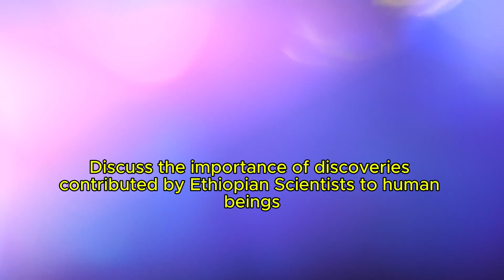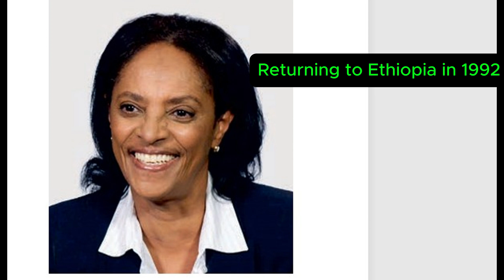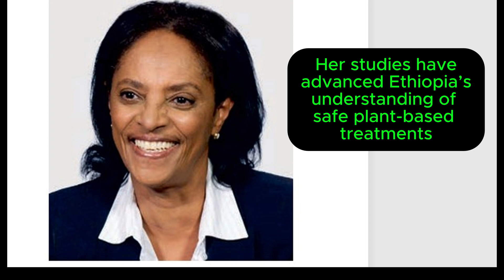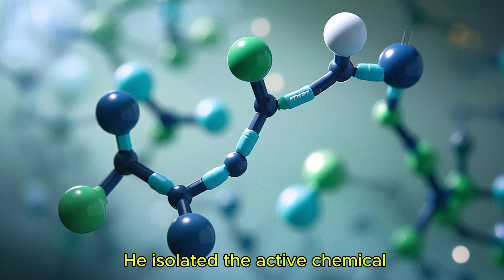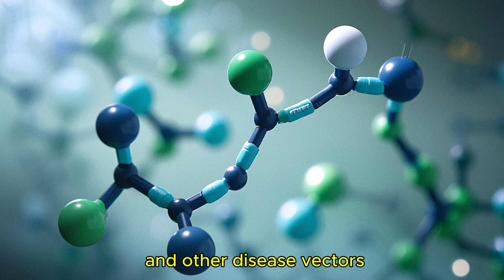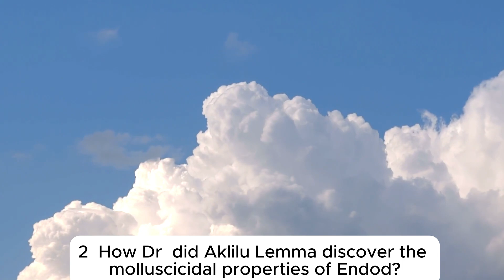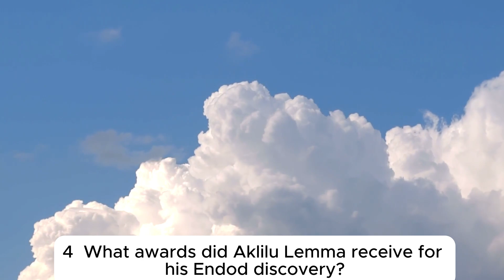Grade 10 Biology Unit 1 Lesson 5 Ethiopian Biologists and their contribution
Discover the remarkable contributions of Ethiopian biologists in this engaging lesson! Explore the groundbreaking work of Dr. Aklilu Lemma, who developed an affordable, plant-based treatment for schistosomiasis using the soapberry plant, revolutionizing public health. Learn about Dr. Gebisa Ejeta’s drought-resistant sorghum hybrid, earning him the 2009 World Food Prize and enhancing global food security. Dive into Professor Tilahun Yilma’s pioneering rinderpest vaccine, transforming livestock health. Join us to celebrate these scientists’ impactful discoveries, advancing biology and addressing critical challenges in Ethiopia and beyond!